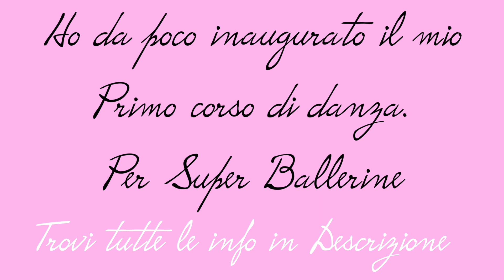FAIL Ballerina - Le PEGGIORI figuracce *Reagisco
Nel video di oggi tocchiamo alcune tematiche scottanti del mondo della danza classica moderna e contemporanea. L’eterno dilemma sulla considerazione della danza come arte o come sport e di conseguenza la possibilità per una piccola ballerina di interpretare Odette del balletto di repertorio classico il lago dei cigni. Il ruolo e l’importanza del corpo di ballo delle più grandi compagnie di danza del mondo. Come evitare di scivolare sul palcoscenico e soprattutto come superare gli errori che si fanno durante le performance. Come ogni video tutorial l’obbiettivo è sviluppare un occhio critico per essere ballerini migliori.

Lea